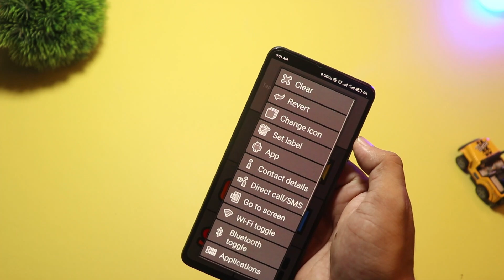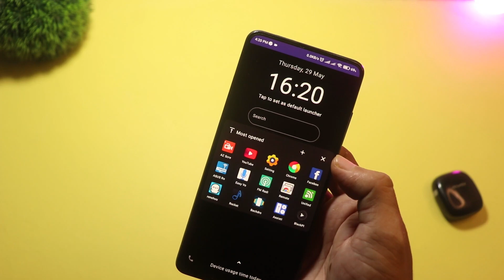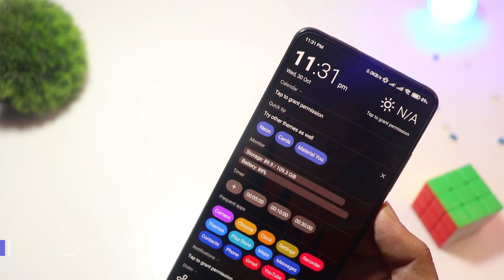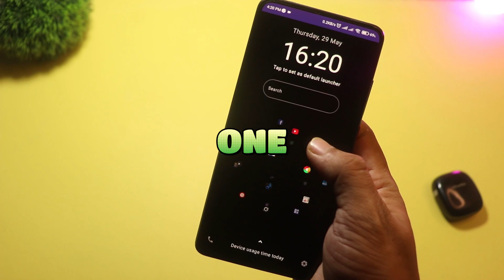🔥 Top 5 Unique Android Launchers You Must Try in 2025! (Insane Customization)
## Top 5 Unique Launchers For Android You Should Try Right Now in 2025**

Looking to transform your Android home screen with something **unique, powerful, and refreshing**? Today I’ll show you the top 5 launchers you should try in 2025 – from productivity-focused to futuristic designs!

⏱️ **Time Skip Navigation:**

00:00 – Intro
00:28 – #5 BIG Launcher
01:06 – #4 Detox 3D Launcher
01:40 – #3 HighLand Launcher
02:14 – #2 ARC Launcher
02:41 – #1 AIO Launcher
03:12 – Final Thoughts

## 🔥 **Top 5 Unique Launchers**

### #5 BIG Launcher

BIG Launcher offers **huge icons, large text, and a super simple layout**. Designed for seniors or anyone needing maximum clarity, it ensures easy access to calls, messages, and SOS features with no clutter.

### #4 Detox 3D Launcher

Detox 3D Launcher focuses on **minimalism and digital detox**. It comes with clean 3D visuals, app usage tracking, and automatic categorization to reduce distractions and help you focus.

### #3 HighLand Launcher

HighLand Launcher is perfect for nature lovers. With **over 100 stunning mountain wallpapers, gesture controls, and built-in widgets**, it combines beauty with practicality for an aesthetic, calm setup.

### #2 ARC Launcher

ARC Launcher gives you a **futuristic sci-fi home screen**. Featuring 3D/4D themes, live wallpapers, a built-in app locker, performance tools, and deep customization, it’s ideal if you love bold visuals.

### #1 AIO Launcher

AIO Launcher is for power users. It replaces traditional icons with a **vertical feed full of widgets and data** – from weather to notifications, tasks, and even built-in ChatGPT. Ultimate productivity at a glance.

✔️ **SEO Keywords included:** Android launchers 2025, unique launchers, best Android launcher, AIO Launcher, ARC Launcher, Detox 3D Launcher, HighLand Launcher, BIG Launcher